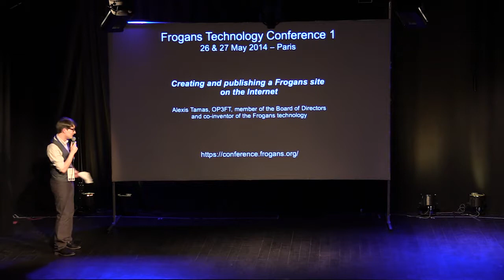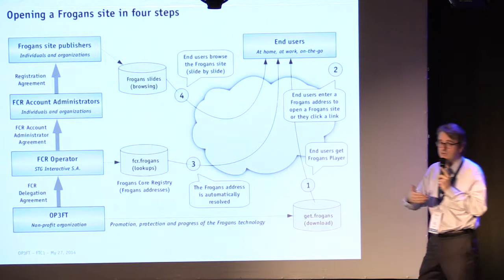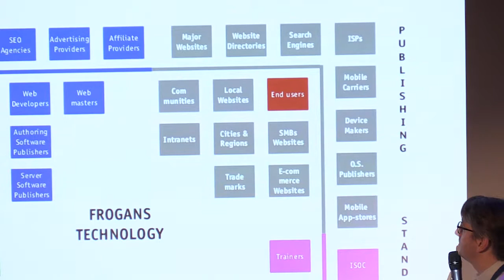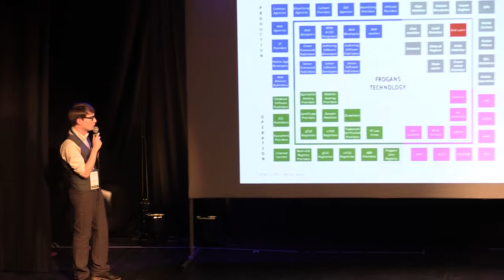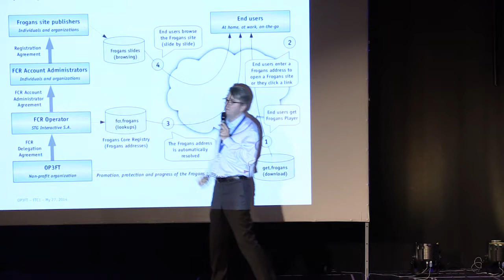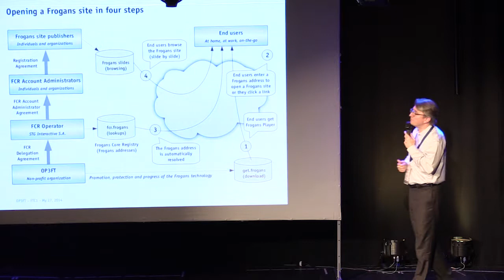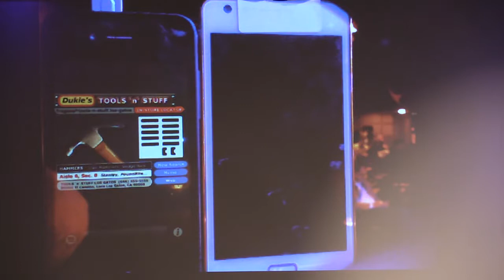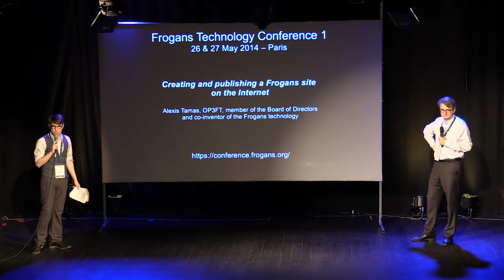FTC1 - Créer et publier un site Frogans sur l'Internet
Frogans Technology Conference 1 - 27 mai 2014 - Alexis Tamas, OP3FT, membre du Conseil d'administration et co-créateur de la technologie Frogans, explique la façon dont un site Frogans peut être publié sur l'Internet et les différents acteurs concernés. Quelques unes des caractéristiques du langage FSDL sont présentées ainsi qu'une démonstration de la navigation d'un site Frogans sur mobile.